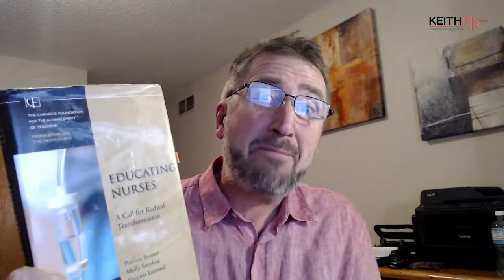Developing Clinical Reasoning for Success on the Next-Generation NCLEX and in Clinical Practice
Learn how to develop the clinical reasoning skills needed for success on the Next-Generation NCLEX and in clinical practice.

Donna D. Ignatavicius, MS, RN, CNE, CNEcl, ANEF, is author of Developing Clinical Judgment for Professional Nursing and the Next-Generation NCLEX-RN Examination.

Founder of Boot Camp for Nurse Educators, Donna is nationally and internationally recognized as an expert in nursing education, including expertise in NCLEX- and NGN-style test writing and curriculum development.

Through her company, DI Associates, Inc., she provides faculty development workshops and consultations. In 2020, the 10th edition of her leading Medical-Surgical Nursing: Concepts for Interprofessional Collaborative Care textbook and her student workbook were published to help students develop clinical judgment skills and be successful on the NGN.